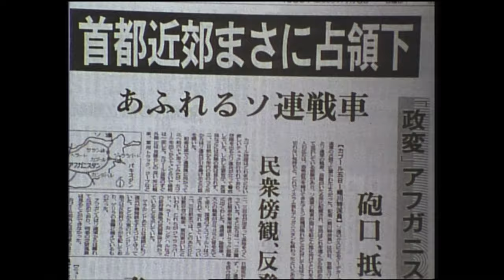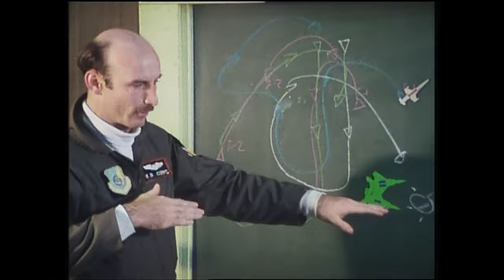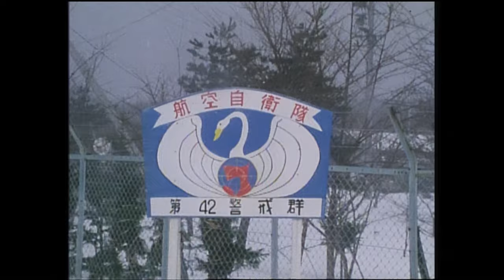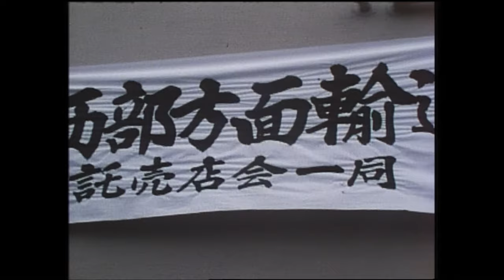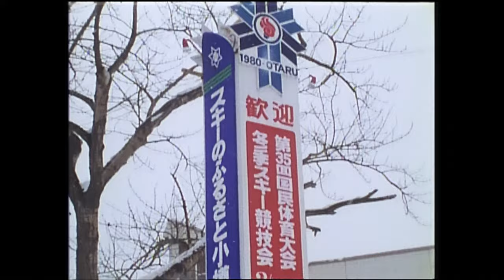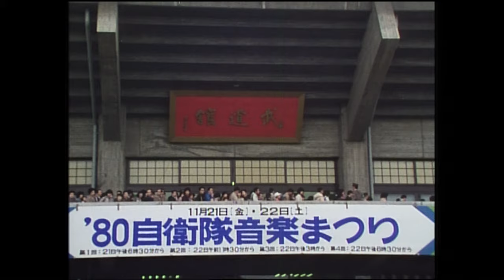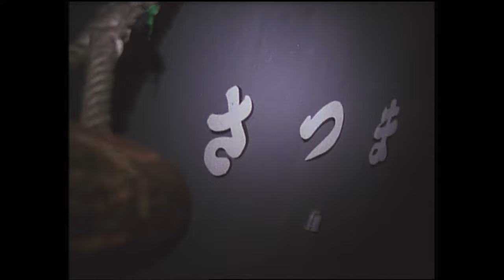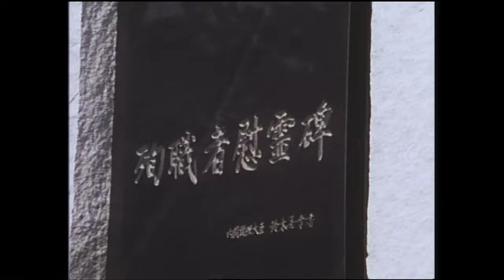昭和５５年防衛庁記録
00:00~　オープニン
00:25~　自衛隊記念日行事
04:01~　我が国を取り巻く安全保障環境
05:32~　戦技競技会、検閲
07:38~　日米共同訓練
08:30~　宮永スパイ事件
08:49~　防衛庁、自衛隊高官人事
09:56~　航空自衛隊装備品更新
11:09~　防衛医科大学校、防衛大学校卒業式
12:52~　西ドイツ国防相防衛庁長官表敬訪問
13:11~　高級幹部会同
13:40~　部隊新編、改編
15:52~　自衛艦進水式
17:15~　災害派遣
17:30~　各種行事、競技会等支援
18:50~　自衛隊音楽まつり
20:09~　演習
23:09~　華国鋒 中国首相訪日
23:48~　事務次官離着任式（離任 亘理彰、着任 原徹）
24:03~　故大平正芳 内閣、自民党合同葬
24:39~　衆議院、参議院同時選挙
24:50~　防衛庁高官人事
25:43~　空自緊急発進機へのミサイル搭載、海自護衛艦実装魚雷搭載
26:37~　防衛庁設置法、自衛隊法、防衛庁職員給与法改正
26:50~　大村襄治 防衛庁長官部隊視察
27:14~　自衛隊殉職者慰霊碑除幕式
28:01~　日米防衛首脳定期協議
28:40~　エンディング